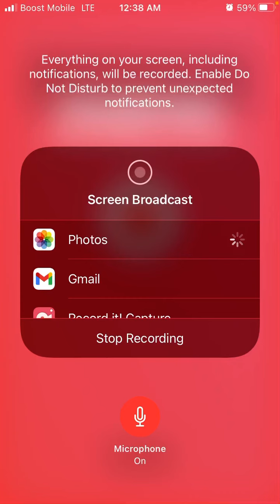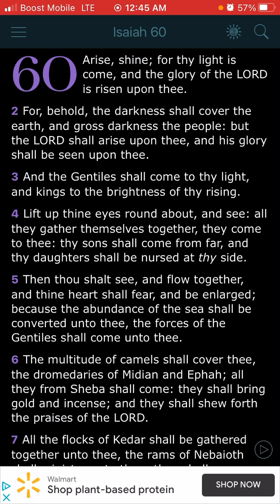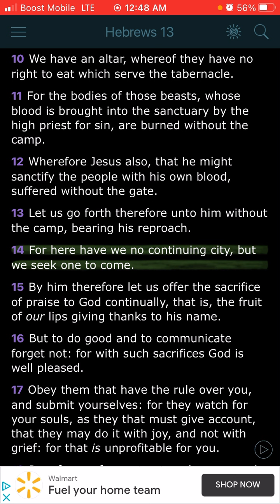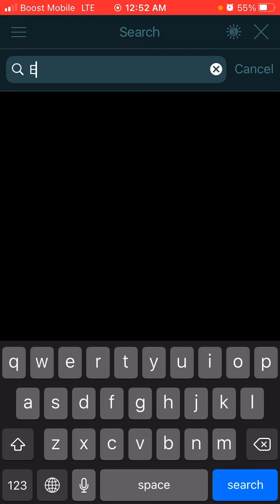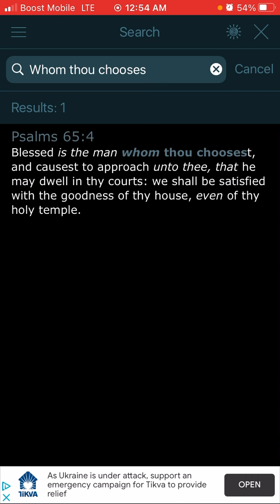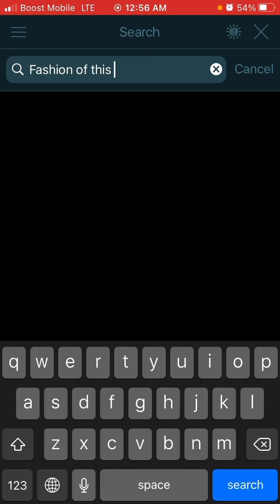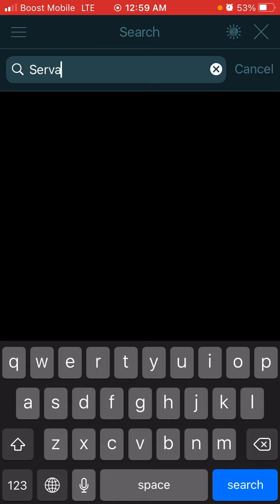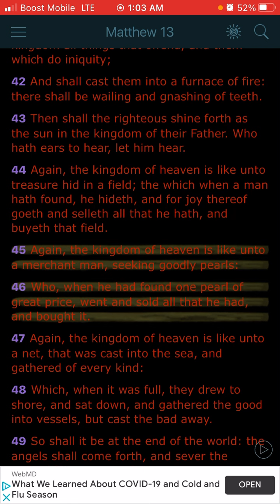Rolling In The Spirit 2